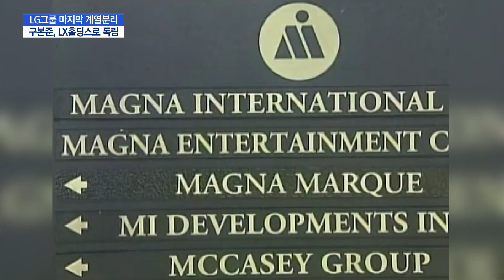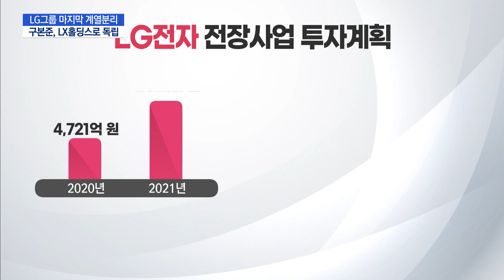구광모號 '뉴LG' 완성..숙부, 구본준 LX로 독립 / 머니투데이방송 (뉴스)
03/26 MTN 핫라인 5

LG그룹의 마지막 계열분리가 완성되면서 구광모호의 '뉴LG' 체제가 더 공고해졌습니다. 구 회장은 지근거리에서 조력자 역할을 하던 숙부, 구본준 고문을 떠나보내고 온전히 홀로서기에 나섰는데요. 미래 성장동력을 키우는데 과감한 의사결정을 주저하지 않는 구 회장의 색채가 더 두드러질 거란 분석입니다. 김이슬 기자입니다